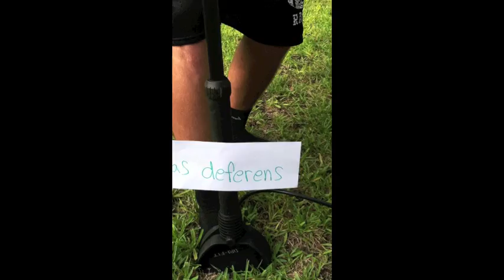Journey of the Sperm - Adam, Jordan, Max.m4v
Adam Goin, Jordan Naemi, Max Olen Journey of the Sperm Video Project

Entertaining/Educational video describing the path the sperm takes from its creation to fertilization for Honors Anatomy & Physiology class.
1. Testes 2. Seminiferous Tubules 3. Epididymis 4. Vas deferens 5. Seminal vesicle 6. Ejaculatory duct 7. Prostate 8. Urethra 9. Vagina 10. Cervix 11. Uterus 12. Fallopian tube  :)